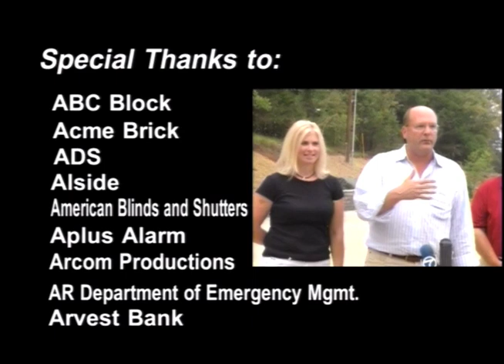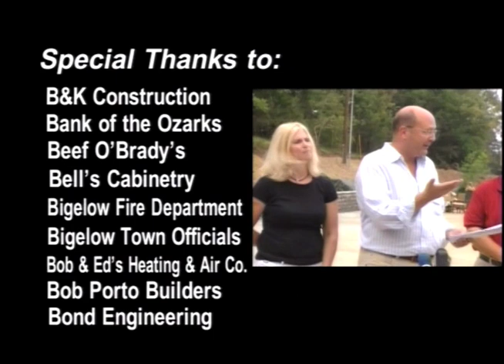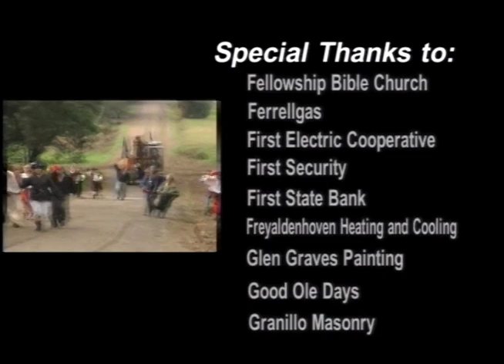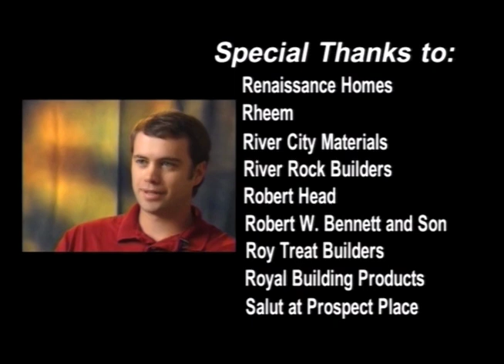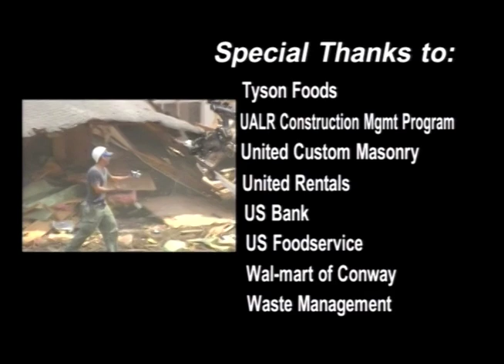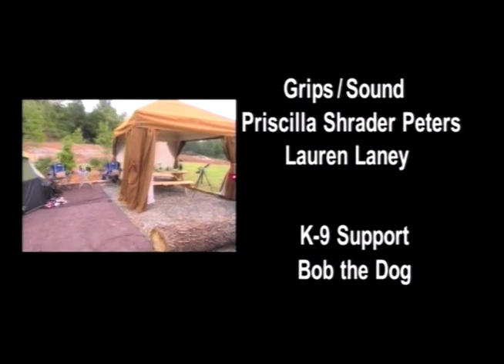Extreme Makeover Home Edition Behind the Scenes part 2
This behind the scene video was made for all the people of Arkansas who help work on the House built for Job. This is part 2 of 2.